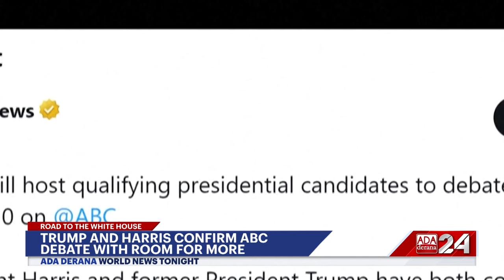Ada Derana World News Tonight | 09th August 2024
➡️Yunus sworn in to caretaker government in Bangladesh
➡️Trump and Harris agree to debate
➡️Kremlin fights Ukrainian invasion